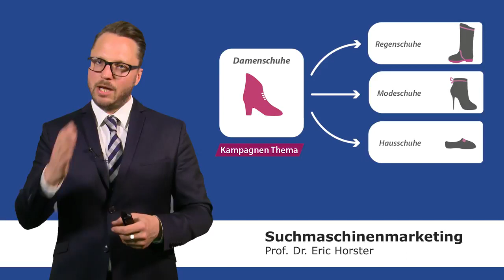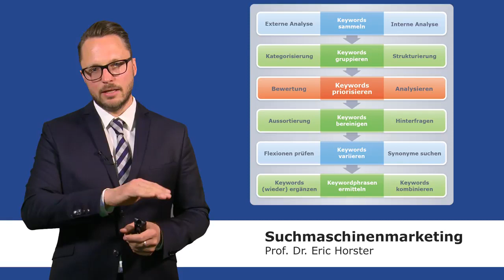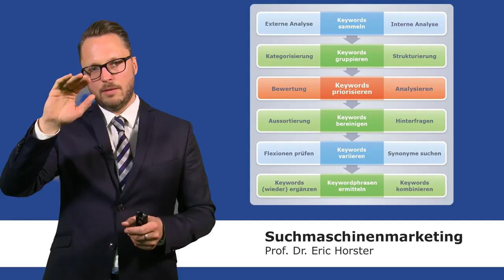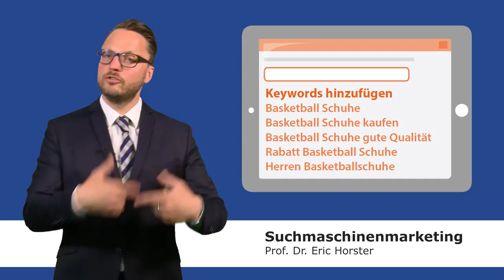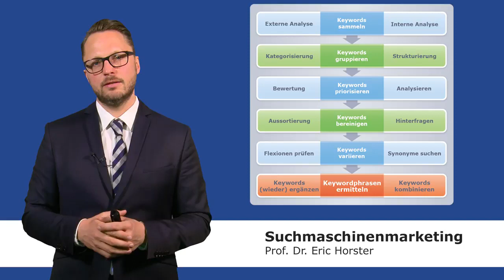Suchmaschinenmarketing - Ablauf Keyword-Analyse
In diesem Video erläutert der Autor Prof. Dr. Eric Horster die Keyword-Analyse. Diese stellt im Suchmaschinenmarketing den nächsten Schritt nach der Keyword-Recherche dar und beinhaltet sechs Methoden, mit denen Sie Ihre Sammlung an Keywords fokussieren und für Ihre Werbeanzeige bestmöglich anpassen können.